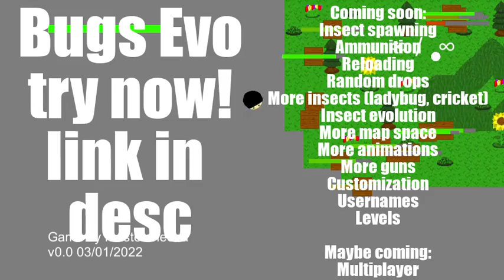Bugs Evo preview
yes a game idk its only been a day so dont expect much too soon lol